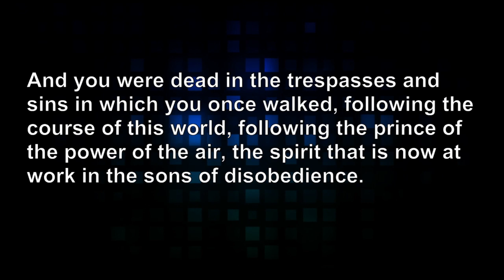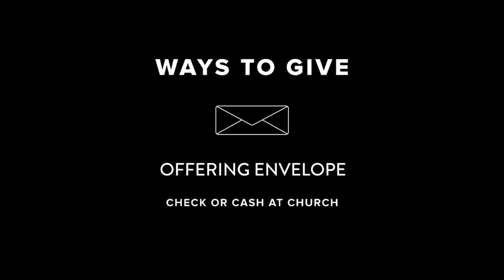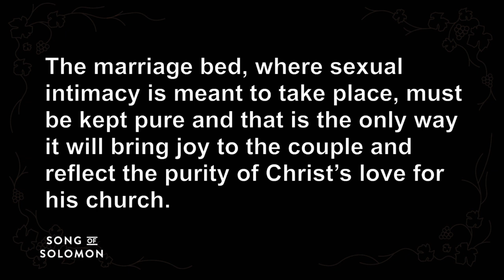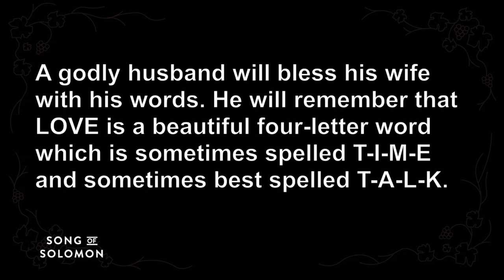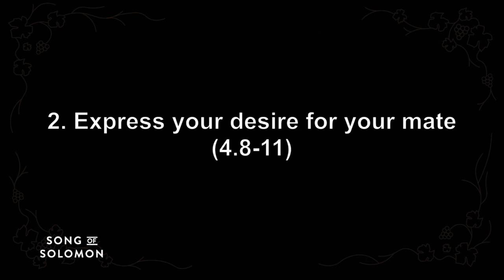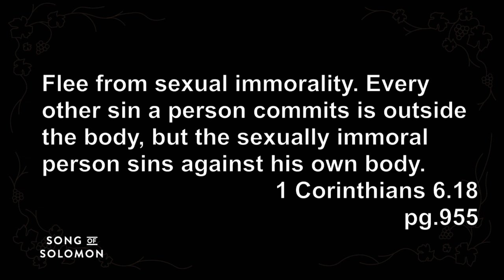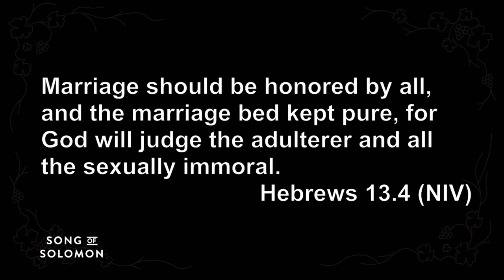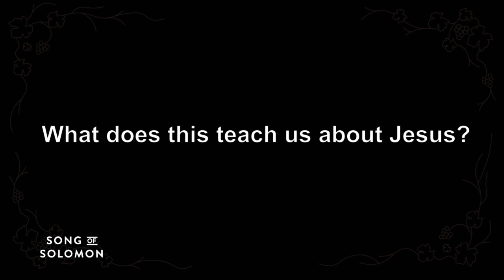The Marriage Bed - Song of Solomon - Part 9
(Start) This Is Amazing Grace; (5:49) Your Grace Is Near; (9:55) The Cross Stands; (24:13) Sermon; (1:07:52) Our Great Savior; (1:13:05) My Heart Is Yours.

Sermon preached on July 5th, 2015 by Ebenezer Puplampu at Foothill Church in Glendora, CA. Sermon text is Song of Solomon 4.1-5.1. For more information please